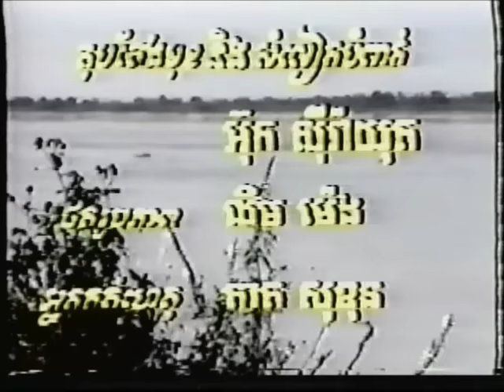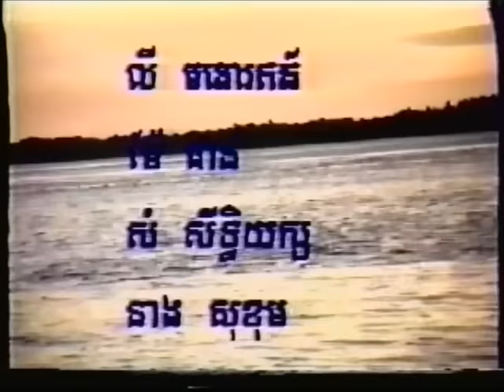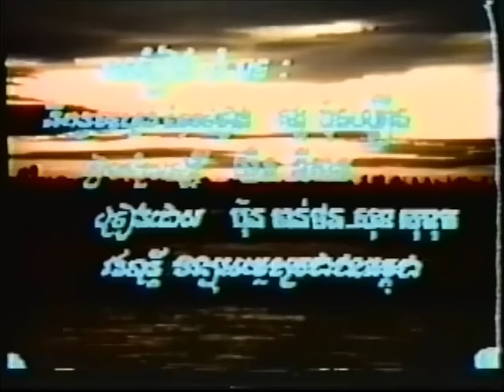Oun Cheu Chet Nas